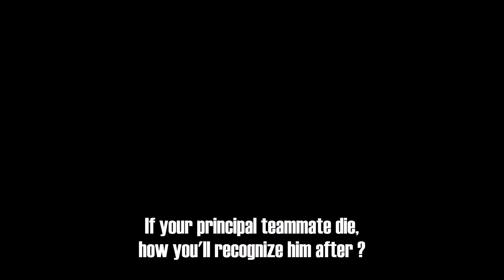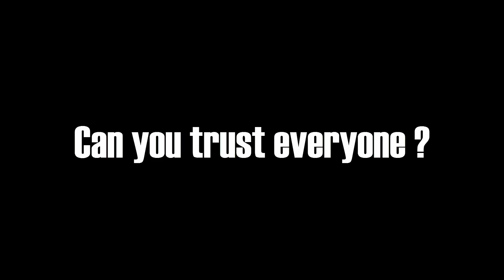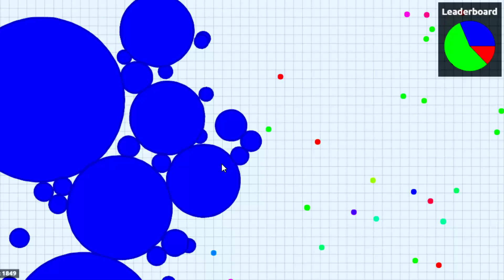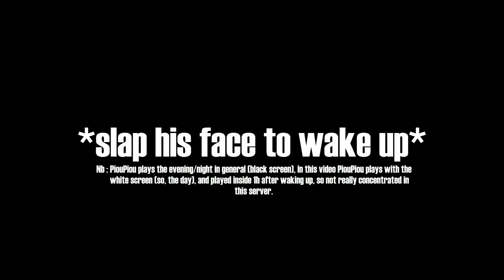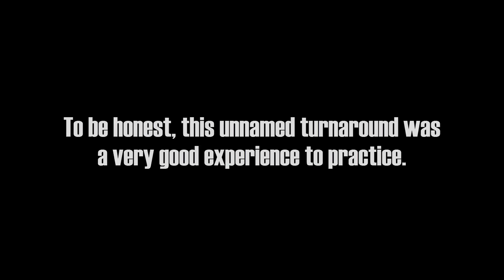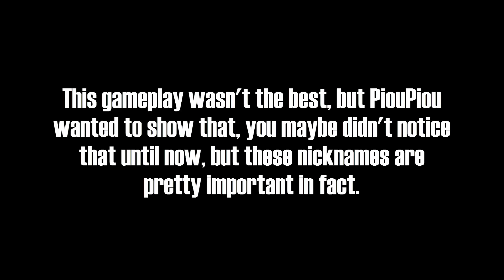Agario UNNAMED Piouround // If nicknames disappeared ? // The way of the trust & Agario langages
Welcome to the PiouPiou's adventure !

⚠ Things to know about 🐣ᴾᶦᵒᵘᴾᶦᵒᵘ
* All 🐣ᴾᶦᵒᵘᴾᶦᵒᵘ'ˢ are cute.